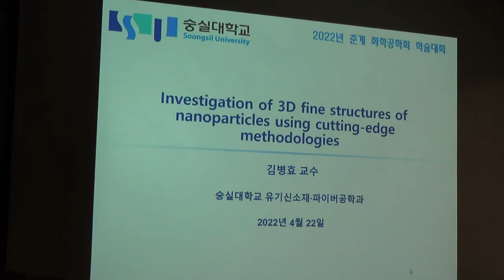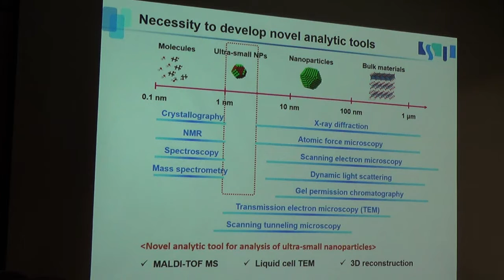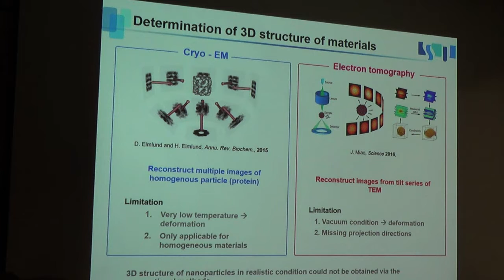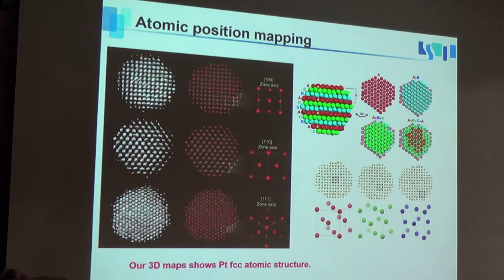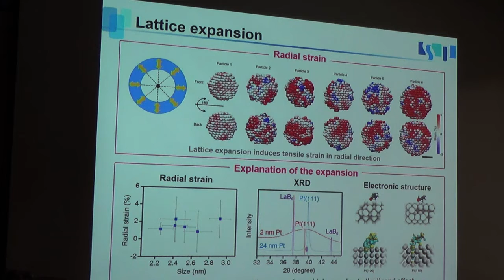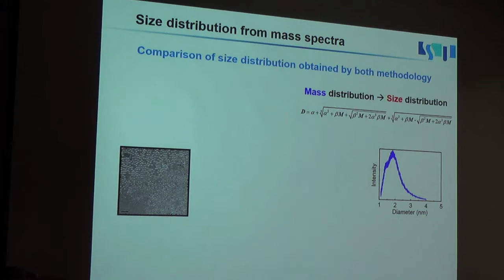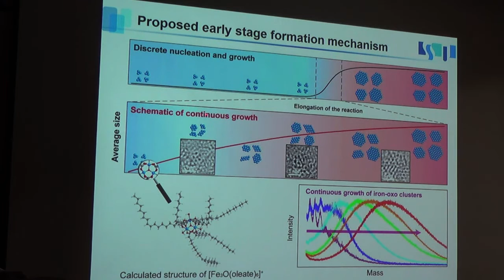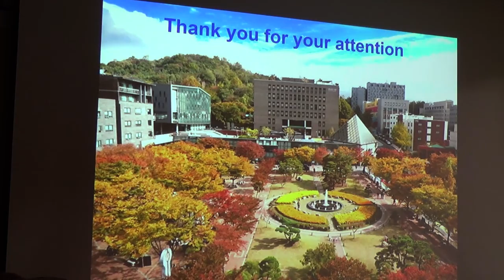Investigation of 3-dimensional fine structures of nanoparticles using cutting-edge methodologies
[2022년 한국화학공학회 춘계학술대회] S(신심)금-18